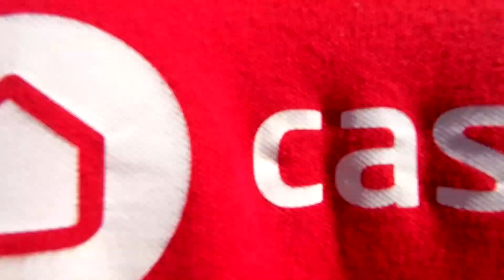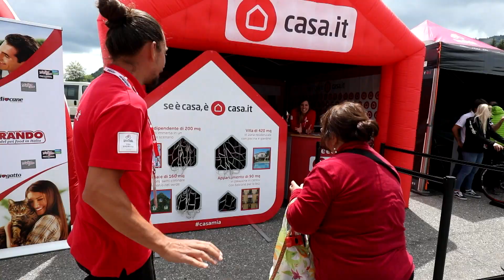Casa.it Top Sponsor del Giro d'Italia 2018: tappa 14 San Vito al Tagliamento - Monte Zoncolan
Casa.it al Giro d'Italia 2018: rivivi le emozioni della tappa 14

19 Maggio 2018: San Vito al Tagliamento - Monte Zoncolan

Casa.it è il sito e l’App per comprare, affittare e vendere casa.
Casa.it ti aiuta a trovare la casa giusta per te, tra oltre 850.000 annunci di case in vendita e in affitto in tutta Italia, quando vuoi, da PC, Tablet, App e Mobile.

Se cerchi casa, è Casa.it!